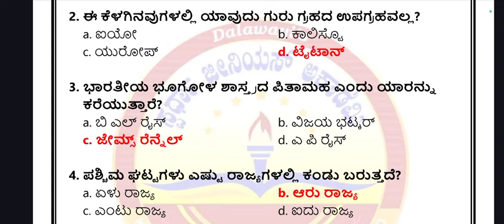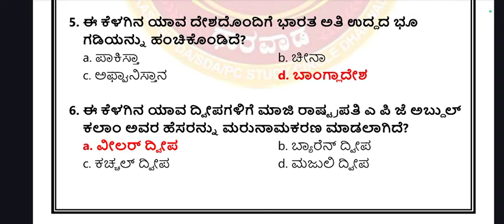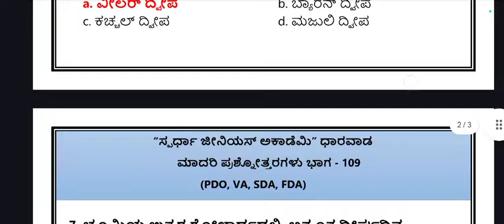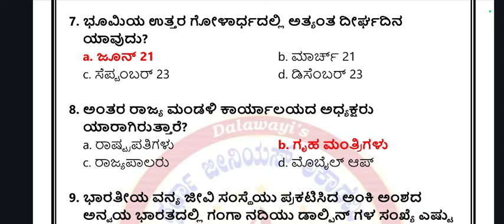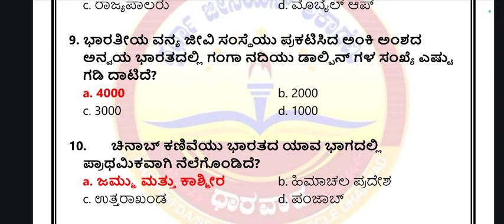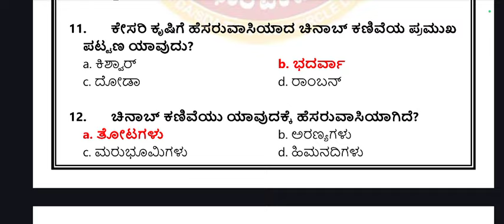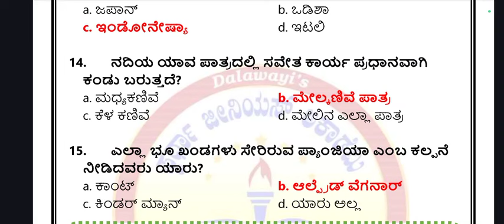Most important questions for village accountant | most important village accountant exam questions